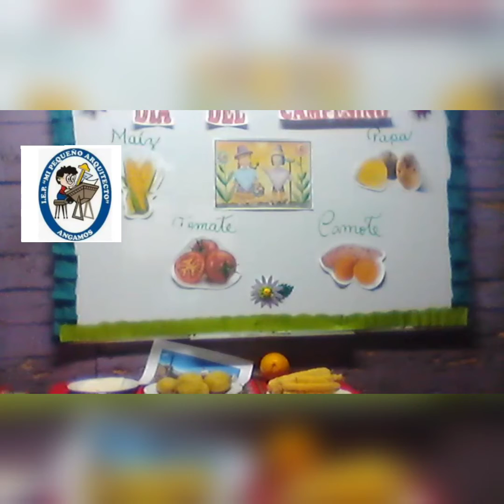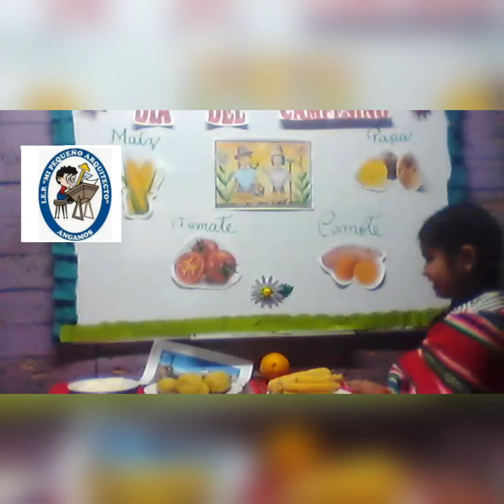CELEBRANDO EL DÍA DEL CAMPESINO 🎊🎉🥔🌽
PRIMER gradito CEMPA 💪❤️✨